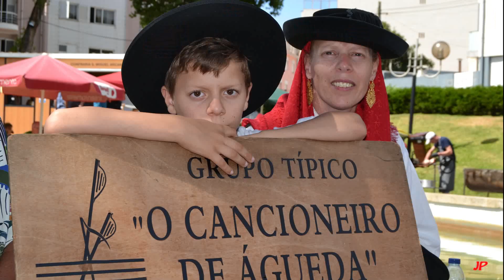festarte 2018 leça da palmeira movie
Rostos da festa